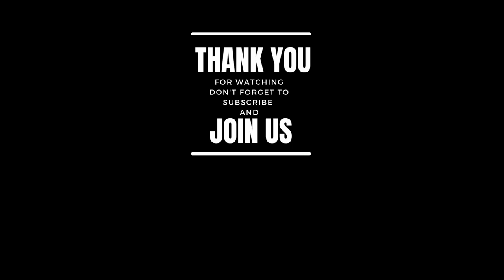Hachiman's Epic Dinner with Yukino's Family in 'Oregairu: My Youth Romantic Comedy Is Wrong.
In a surprising episode of "Oregairu: My Youth Romantic Comedy Is Wrong, as I Expected," we are treated to a special moment when Hachiman is invited to have dinner with Yukino's family. What initially seems like a routine event turns into an unforgettable experience.

Amidst the enticing aroma, we are ushered into the warm and unique world of Yukino's family. Each character in the family possesses their own strengths and quirks, and the dynamics among them are truly captivating.

Hachiman, known for his cynical and introspective demeanor, must adapt to this different atmosphere. How does he navigate the unique questions from Yukino's cheerful sibling and the wisdom of her parents? How does he express himself amidst family conversations that differ so much from his everyday life?

This dinner is not without the trademark humor and surprises of "Oregairu." The small comedic moments, discomfort, and growing sense of togetherness among the characters add a truly fresh and invigorating touch for the audience.

Moreover, the clever storytelling and sharp dialogues characteristic of "Oregairu" remain, turning this dinner into not just a meeting of characters but also a fascinating battlefield of words.

Undeniably, this dinner opens the door to the depths of Hachiman and Yukino's characters, revealing previously hidden facets of their personalities. This moment becomes a crucial turning point in the development of the main characters' relationships, leaving fans satisfied with the evolving dynamics.

With brilliant cinematography and a well-crafted script, Hachiman's dinner with Yukino's family becomes not only a dramatic peak in the series but also injects a refreshing new dimension into this emotionally charged narrative. With various complementary elements, this episode becomes an unforgettable experience for "Oregairu" enthusiasts.